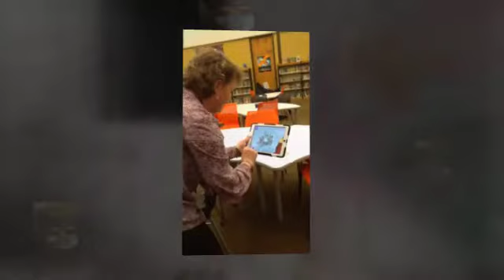Paige‘s S.C.H.O.O.L. Hero Project for Technology Class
This is Paige‘s S.C.H.O.O.L. Hero Project Video – dedicated to Mrs. Killian